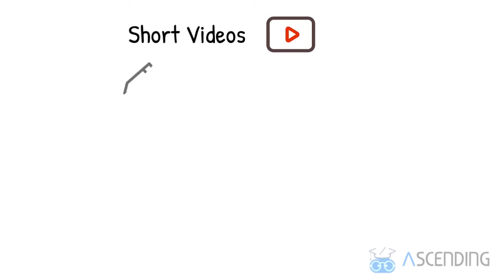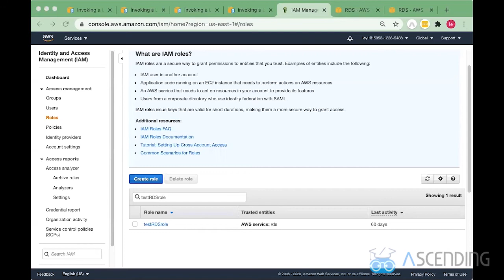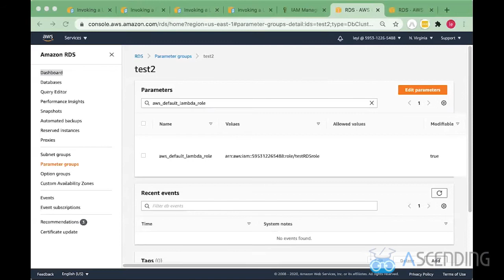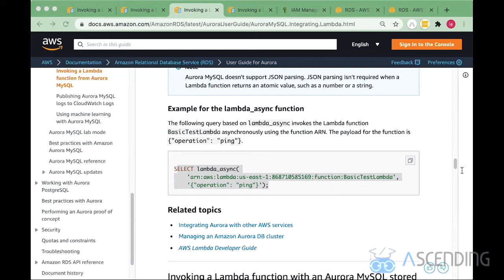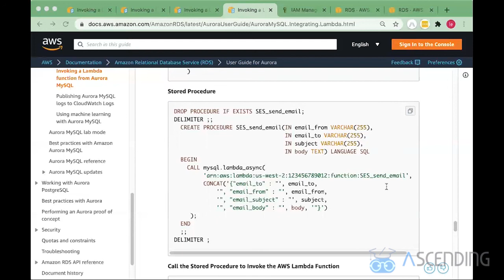Invoke Lambda from AWS Aurora Database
In this video, ASCENDING engineers will talk about integrating AWS Lambda with Relational Databases. AWS Lambda allows you to run code without provisioning or managing servers, it follows a pay-as-you-go pattern and the cost is low. Besides, AWS lambda can be easily triggered by SQL commands without changing existing architecture.